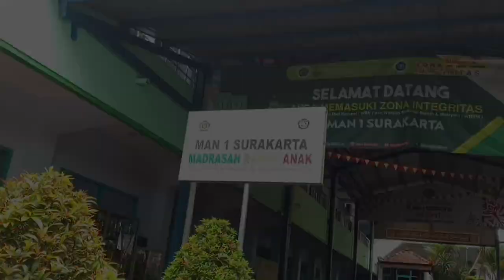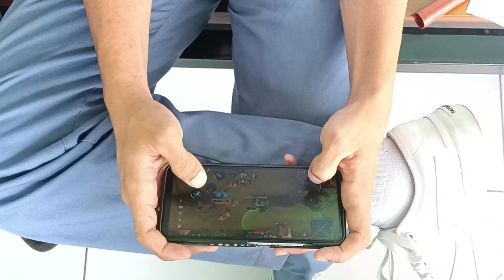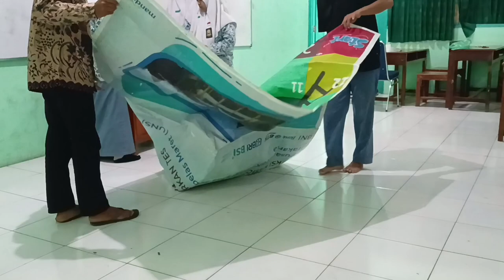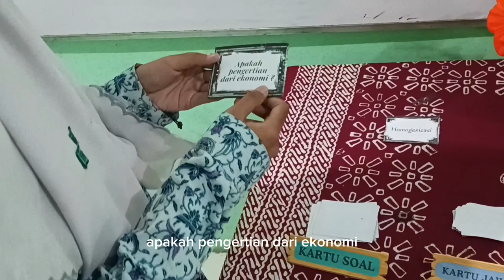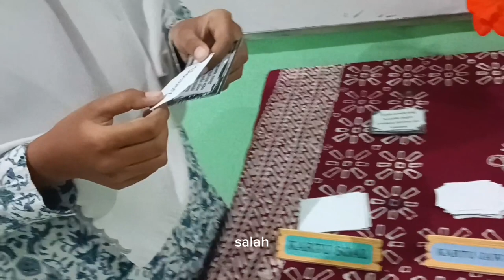Film pendek sosiologi_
Video ini dibuat untuk memenuhi tugas sosiologi yang disebut dengan 3T (Tugas Tidak Terstruktur). Diharapkan dengan adanya film atau video ini dapat memotivasi sesuatu siswa untuk dapat lebih baik dalam menggunakan teknologi yang berkembang pesat. Semoga dengan video ini dapat memotivasi untuk menjadi murid yang lebih kreatif dan inovatif dalam berkarya dengan menggunakan perkembangan teknologi yang semakin canggih, diharapkan pula dapat memotivasi para guru untuk lebih kreatif dalam membuat alat peraga pembelajaran agar murid tidak merasa bosan saat diberi materi di kelas.
Terimakasih

Kelompok 4 XII IPS 3 :

Rafi Abdillah Asykar
Rizky Nur Saputra
Fathan Nur Syamsiah
Malika Putri Agustina
Nafara Fadia Azahra
Vika Iin Nurjannah